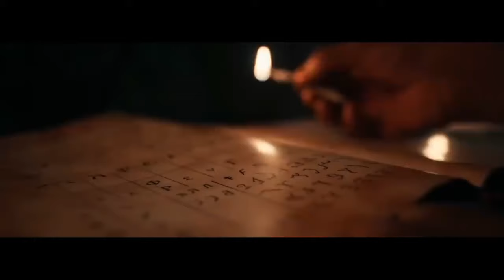Kanguva - Official Trailer |Suriya|Disha Patani|Devi Sri Prasad|Siva| Studio Green|Bobby Deo|Concept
Siva Directorial 'Kanguva'. Team unveils the promo teaser on a grand scale in 6 languages.

Movie Credits:
Movie Credits: Starring : Suriya, Disha Patani & Others
Director of Photography : Vetri Palanisamy
Art : Milan
Editor: Nishad Yusuf
Action : Supreme Sundar
Dialogues : Madan Karky
Writer : Adi Narayana
Lyrics : Viveka - Madan Karky
Chief Co Director : R.Rajasekar
Costume Designer : Anu Vardhan (Suriya) Dhatsha Pillai
Costumes : Rajan
Makeup : Serina (Suriya) , Kuppusamy
ADR: Vignesh Guru
Choreography : Shobi – Prem Rakshith
Sound Design : T Udhayakumar
Colorist: K S Rajasekaran (Igene)
VFX : Harihara Suthan
Co-Directors : Hemachandraprabhu - Thirumalai
Associate Director : S Kannan – R Thilipan- Rajaram – S Nagendran
Production Controller : R.S. Sureshmaniyan
Production Executive : Rama Doss
Production Co-ordination : EV Dinesh Kumar
PRO : Suresh Chandra & Rekha D’One
Digital Partner : Mango Mass Media Pvt Ltd
Digital Promotions: Digitally & Whacked Out Media
Creative Promotions: BeatRoute
Executive Producer: A.G. Raja
Co-Producer: Neha Gnanavelraja
Produced by : K.E. Gnanavelraja | Vamsi-Pramod
Banner : Studio Green | UV Creations

Kannada Language
Vocals -Devi Sri Prasad, Santosh Venky
Lyricist - Varadaraj Chikkaballapura
Sound and Vision Studios Pvt Ltd

Telugu Language
Vocals - Devi Sri Prasad, Hemachandra
Lyricist- Sahiti Cherukupally

Malayalam Language
Vocals - Devi Sri Prasad, Manoj Mathew
Lyricist - Mankompu Gopalakrishnan
Recording Engineer - Jubin Raj

Hindi Language
Vocals - Devi Sri Prasad, Ninad Kamat
Lyricist - Vimal Kashyap
Vocal Supervisor- Ratnesh Bhagat
Recording Engineer - Vipul Bhirwandekar

English Language
Vocals - Devi Sri Prasad, John E
Lyricist - Sidd Coutto
Vocal Supervisor - Sunayana Sarkar

Tamil Language
Vocal - Devi Sri Prasad, Arunraja Kamaraja
Lyricist-Madhan Karky
Recording Engineer-Lawrence Vishnu